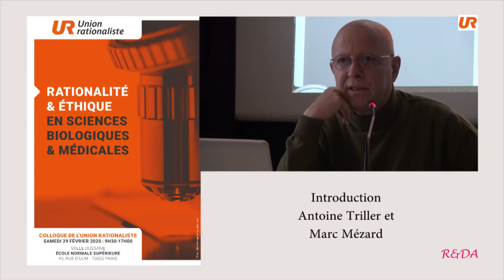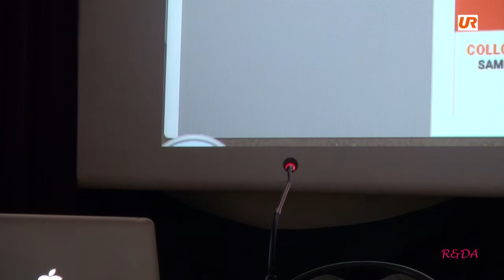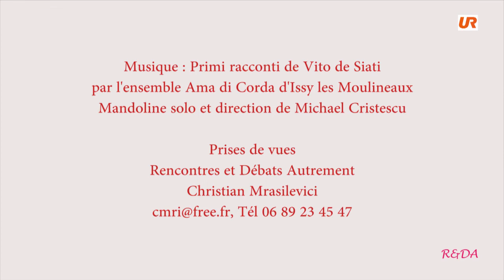Introduction par Antoine Triller et Marc Mézard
Colloque de l'Union Rationaliste ; Rationalité & Ethique en Sciences Biologiques & Médicales